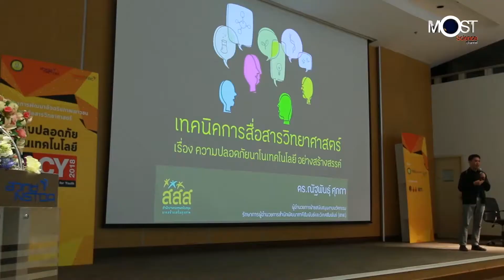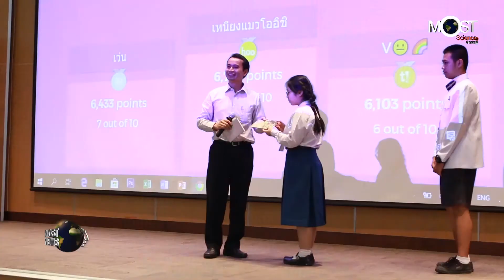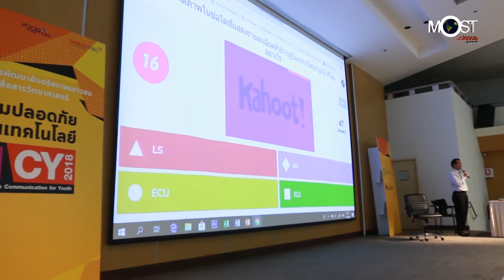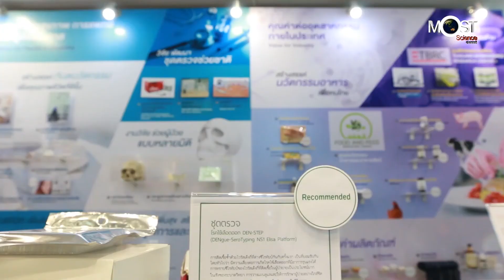10/09/61┇เปิดค่ายเยาวชน NCY camp เฟ้นหานักสื่อสารวิทยาศาสตร์รุ่นเยาว์